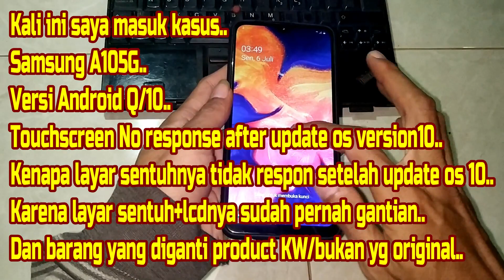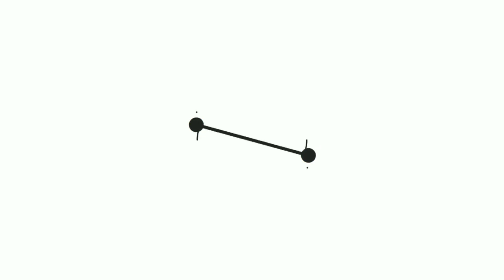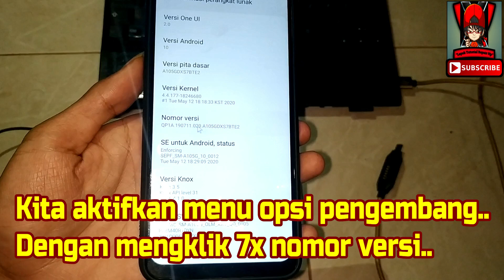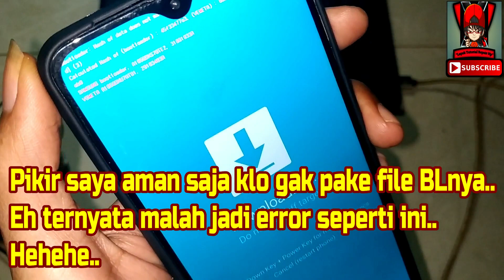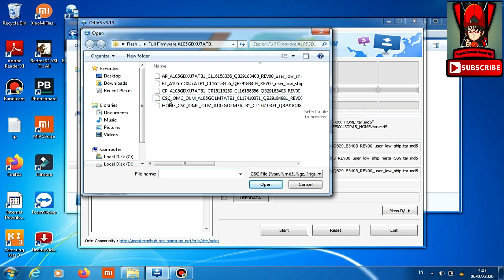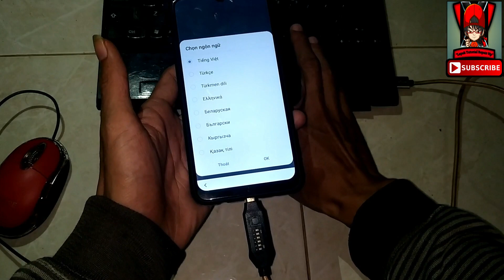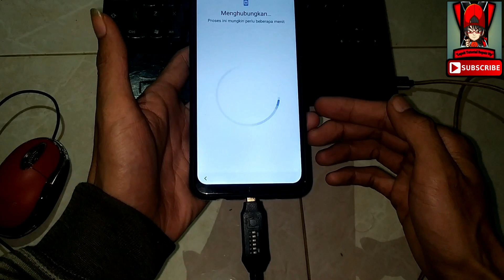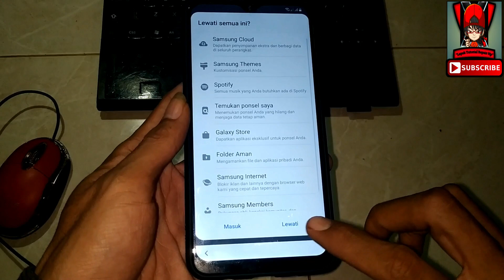🔴Samsung A105G Layar Sentuh No Respon Setelah Update Android 10/Q Work 100%By didy_bukit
OK LANGSUNG AJA GAN, MALAM INI SAYA AKAN MEMBERIKAN TUTORIAL/CARA PENYELESAIAN SAMSUNG A105G UNTUK KASUS TOUCHSCREEN/LAYAR SENTUHNYA TIDAK BISA DISENTUH/NO RESPON SETELAH UPDATE/UPGRADE ROM KE VERSI ANDROID 10/Q...
"Kenapa layar sentuhnya tidak respon setelah update os android 10..
Karena layar sentuh+lcdnya sudah pernah gantian..
Dan barang yang diganti product KW/bukan yg original.."
Nb.
Sebelum anda download file dibawah pastikan dulu binary hp anda sama dengan rom yang ada dibawah..
Karena klo beda binarynya proses flash/instal gk akan jalan/failed/gagal...
Rom flash yang saya gunakan adalah : A105GDXU7ATB1_A105G0LM7ATB1_9.0
Lihat binarynya dari 3 huruf diawal DXU dan angka 7 adalah binarynya..

PROSES FLASH INI BISA JUGA UNTUK MENGATASI :
- SAMSUNG A105G YANG LUPA POLA/KATA SANDI
- SAMSUNG A105G YANG MEMORY INTERNALNYA PENUH
- SAMSUNG A105G LOADINGNYA LAMBAT/FULL SYSTEM
- SAMSUNG A105G BLANK HITAM
- SAMSUNG A105G SOFTBRICK
- SAMSUNG A105G HILANG IMEI/IMEI TIDAK VALID/IMEI NULL
- SAMSUNG A105G MEMORY PENYIMPANAN PENUH
- SAMSUNG A105G HANG SYSTEM
- SAMSUNG A105G VIRUSAN
- SAMSUNG A105G SERING RESTART
- DAN MASALAH LAINNYA YANG BERHUBUNGAN DENGAN SOFTWARE.
BAHAN-BAHANNYA :
1. USB DRIVER
2. SAMSUNG KIES
3. TOOL FLASH NYA ODIN 3-V3.13.1
Nb.
Pastikan sebelum anda download file sesuaikan dulu binary hp anda dengan rom ini..
4. ROM/FIRMWARE SAMSUNG A105G OS/ANDROID 9 PIE BINARY 7
A105GDXU7ATB1_A105G0LM7ATB1_9.0
5. password free

PENYELESAIANNYA :
1. EKSTRAK SEMUA FILE YANG TELAH DI DOWNLOAD TADI...
2. INSTAL USB DRIVER DAN SAMSUNG KIESNYA...

SERTAKAN TEXT/TULISAN DI VIDEONYA...

TERIMA KASIH...

Thanks to :
- Allah SWT
ENJOYYYYY.